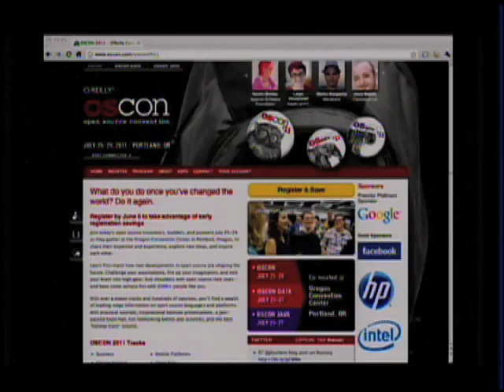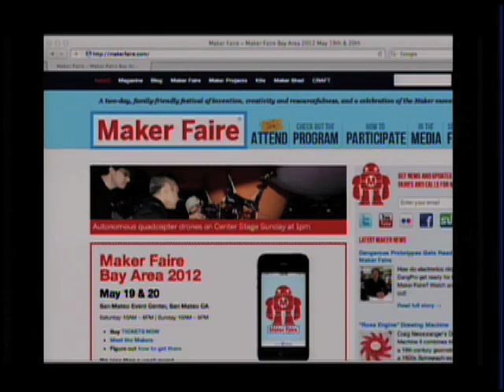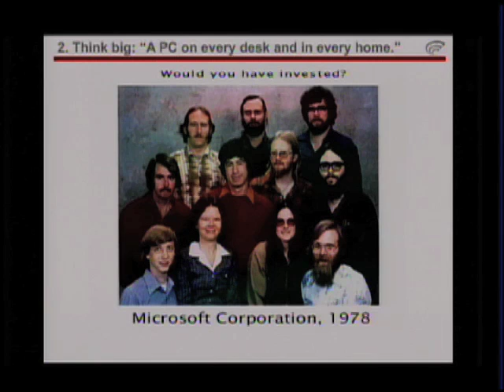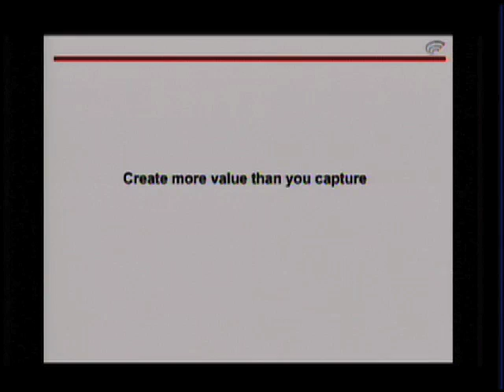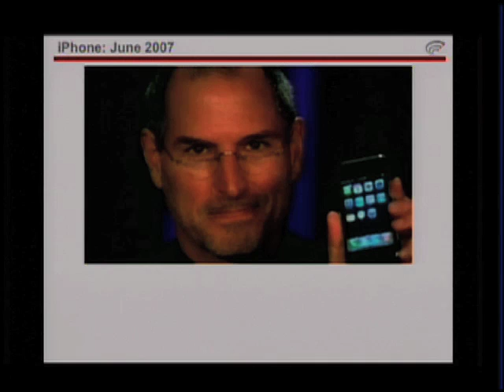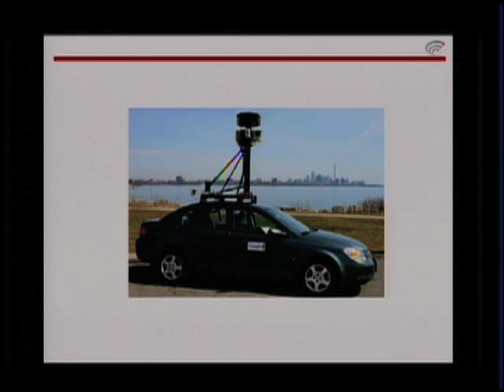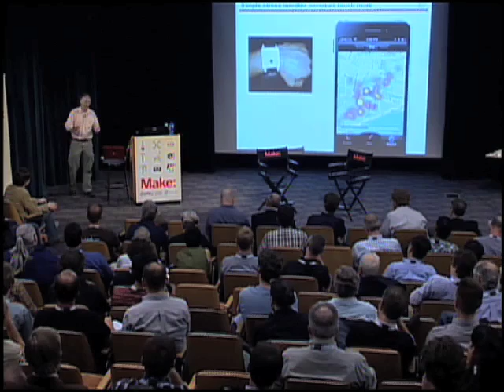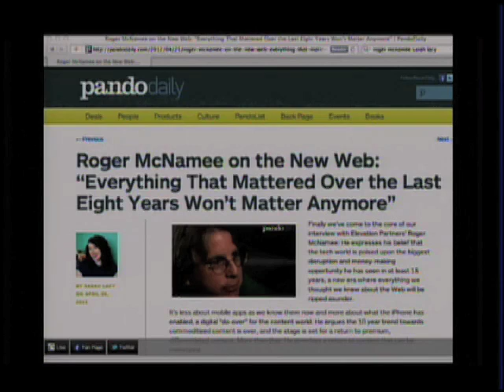MAKE Hardware Innovation Workshop Part 2: Tim O'Reilly